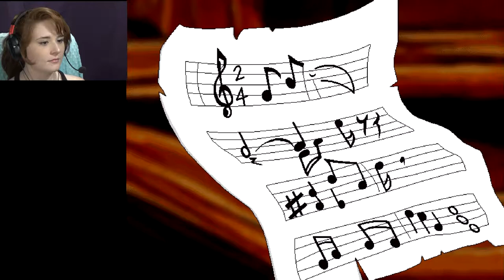Let's Play Freddi Fish 4: the Case of the Hogfish Rustlers of Briny Gulch- Part 3